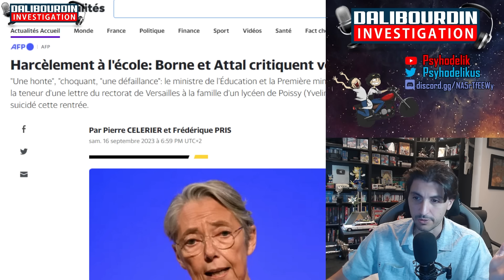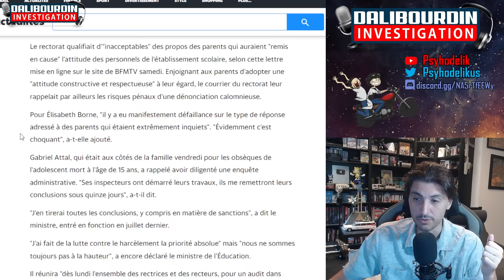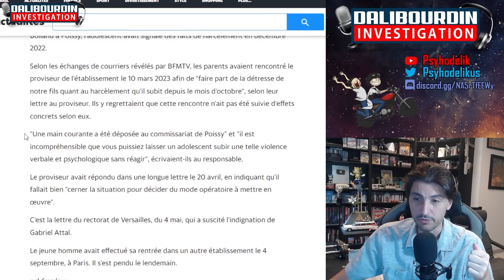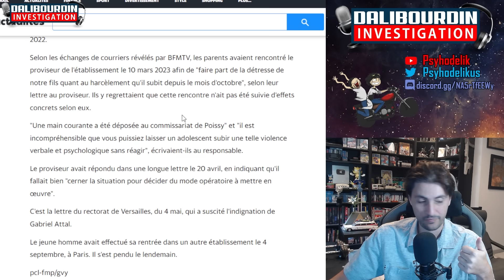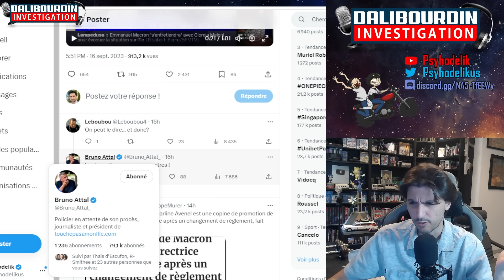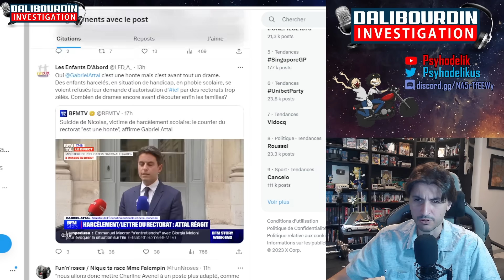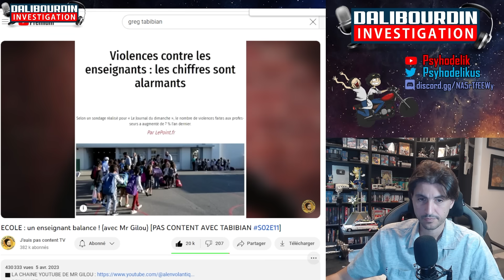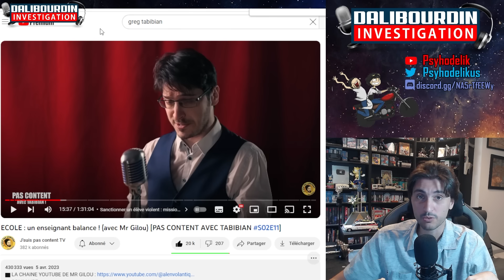GABRIEL ATTAL EXPLIQUE QUE LE COURRIER DU RECTORAT EST UNE HONTE ABSOLUE ET PROMET UNE ENQUETE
Elisabeth Borne et Gabriel Attal s'exprime sur l'affaire de Nicolas, 15 ans, ayant mis fin a ses jours suite a un harsélement scolaire et explique que la lettre du rectorat et du directeur aux parents et tout simplement honteux. Une enquête a été diligenté pour faire la lumière sur cette histoire.